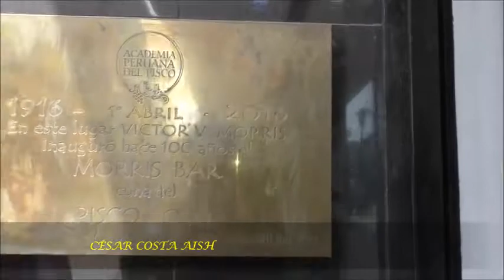MORRIS BAR EN JIRÓN DE LA UNIÓN - CESAR COSTA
PISCO MADE IN PERÚ